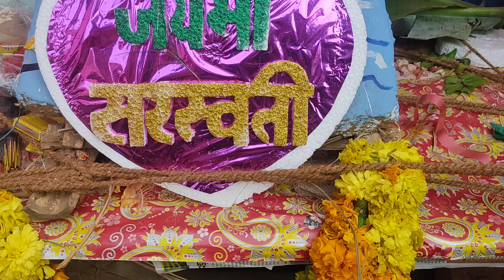V D C C Hathiya सरस्वती # पूजा #2023